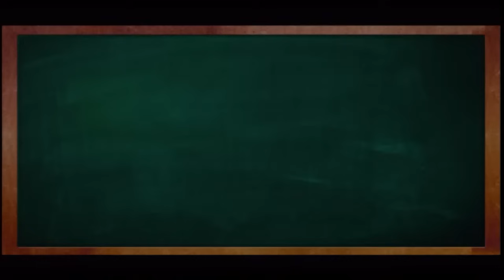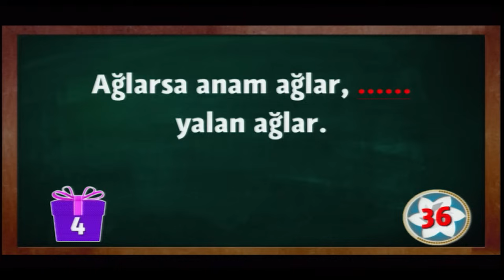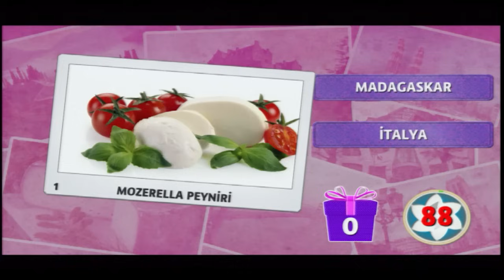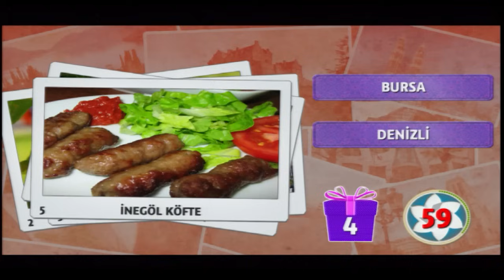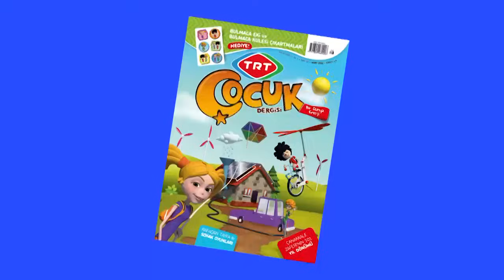Rüzgar Gülü - 04.03.2016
Heyecanla beklediğin Rüzgar Gülü, yepyeni içeriğiyle TRT Çocuk'ta. Yarışma, bilgi, heyecan, eğlence ve birbirinden güzel hediyeler Rüzgar Gülü'nde seni bekliyor. İpuçlarını birleştirip atasözünü bulacaksın, yarışmalarla heyecanlanacak, bilgilerini tazeleyeceksin, hem eğlenecek hem de birbirinden güzel hediyeler kazanacaksın. Hepsi ve daha fazlası Rüzgar Gülü'nde.